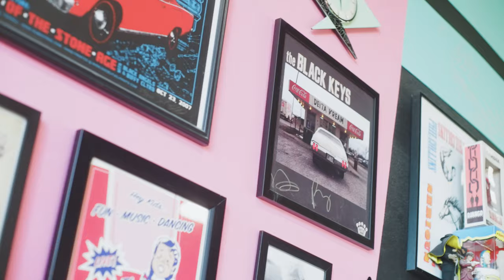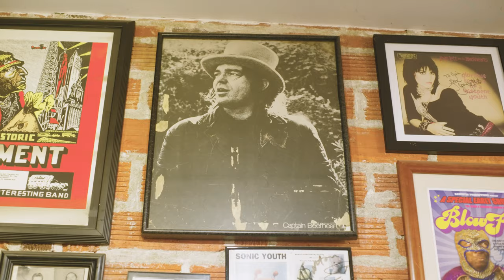Beautiful People (Stay High) by The Black Keys (Used Kids Records' Version)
If you were in the shop sometime over the last weekend, you may have seen some of the hijinks and foolery going on while we made this video for a contest with The Black Keys and Nonesuch Records. We had a lot of fun filming this and we hope you have fun watching it!

Thank you to Psychobilly Barbershop, Rumba Cafe, Vicky Mahnke, Devon at Glass Media and our UKR family for making this all come together.

The Black Keys’ new record ‘Ohio Players’ is out April 5.